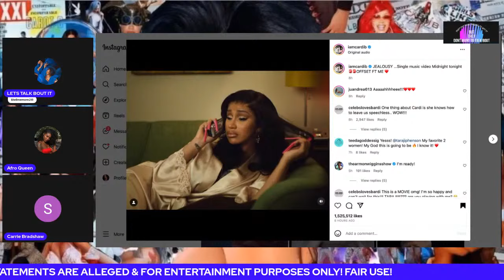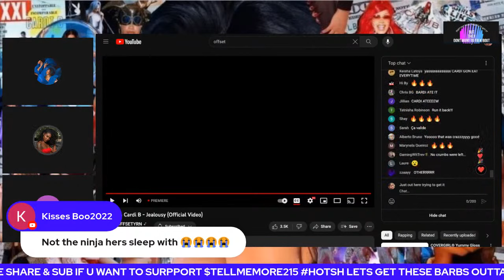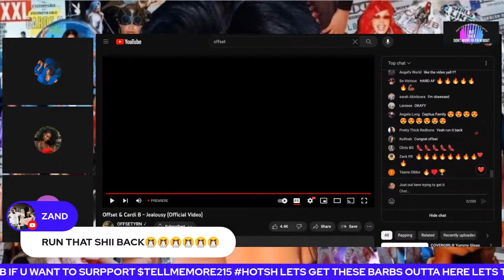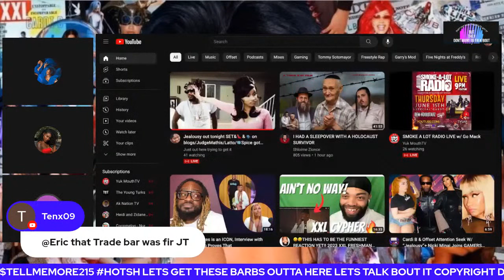Copy of Jealousy out tonight SET&👠 & 🗣️ on blogs/JudgeMathis/Latto/🧊Spice got underage 👧twerkin/da🗞️